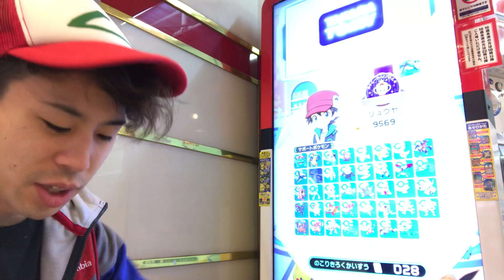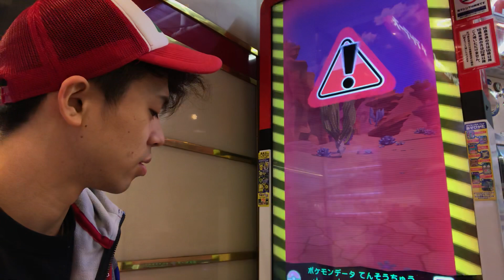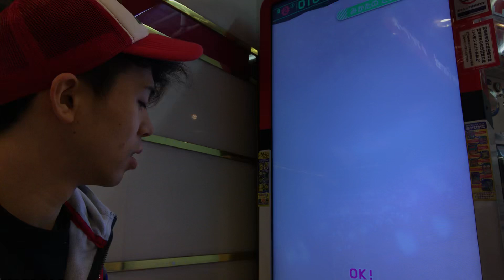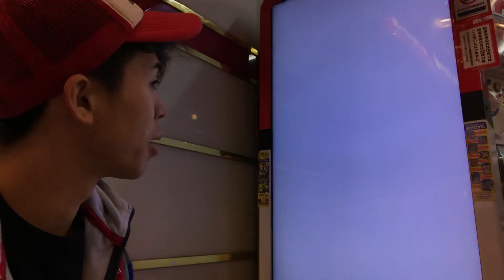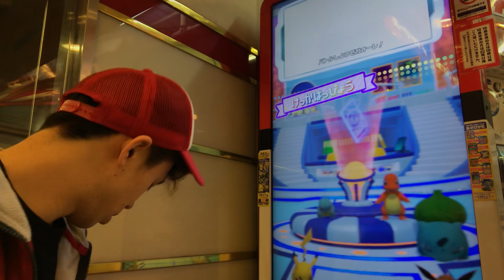視聴者さんからもらったブラックキュレム強いです。コロコロコミック 限定コース Zワザ ポケモンガオーレ グランドラッシュ3だん ゲーム実況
嫁との新チャンネル